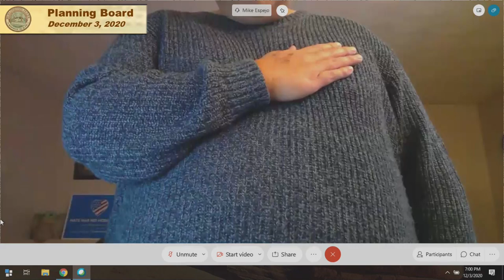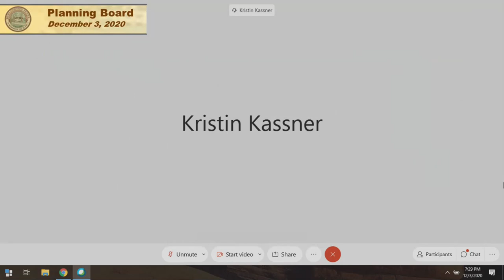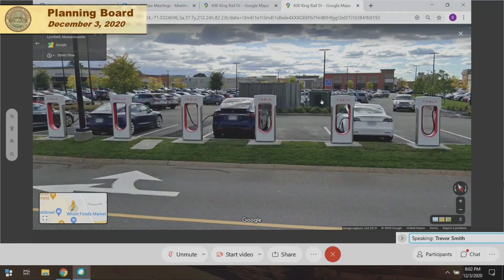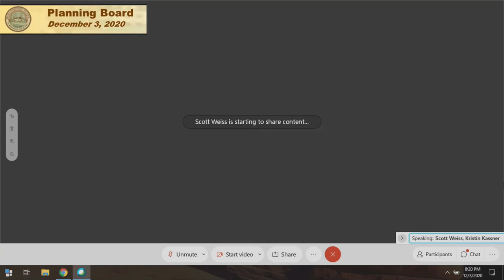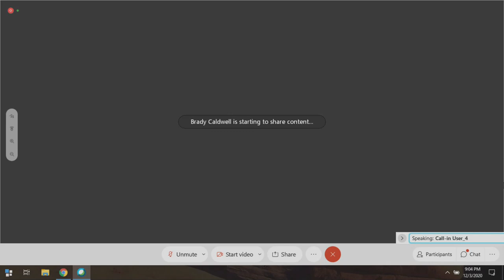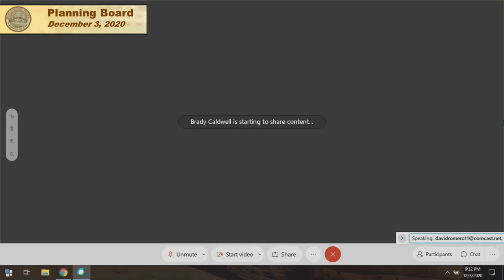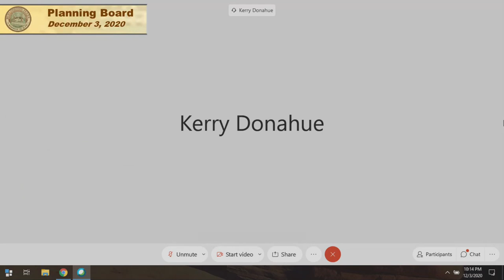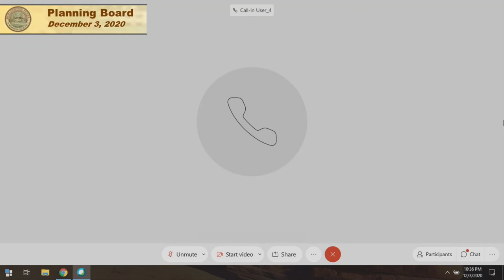Planning Board - December 3, 2020